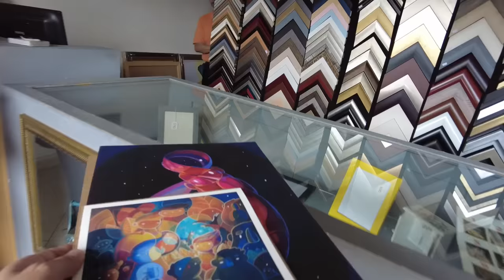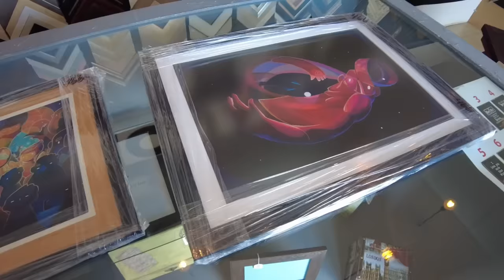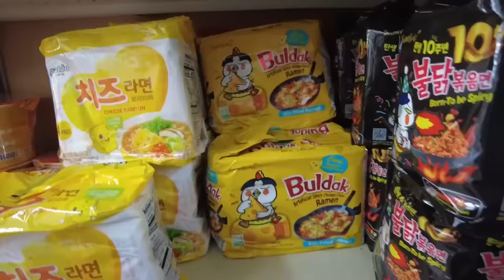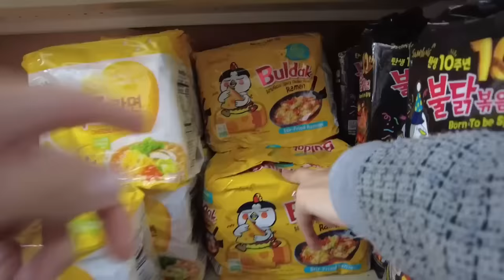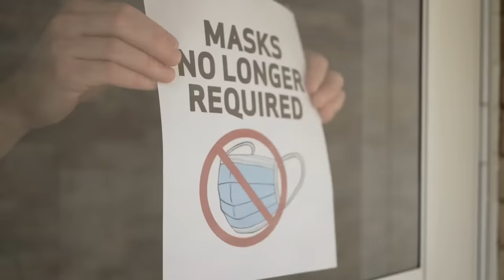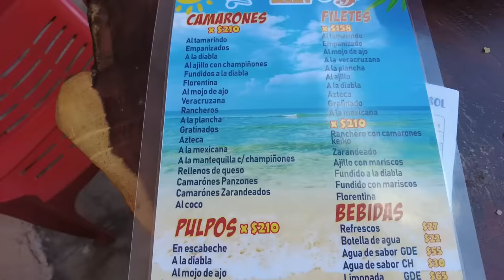IT FINALLY HAPPENED!!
There's something I've been awaiting for a long time and it finally happened!

In today's vlog, May and I are out in the city of Querétaro, Mexico getting street food, shopping for our new home, chatting about life in Mexico, and of course eating some more delicious Mexican food.

Queretaro as a very diverse food scene so there's a nearly endless number of new places that we can visit. Join us as we find some of the tasty grub that the city has to offer.

❤ Richard Noll + Khrystal K Davis ❤